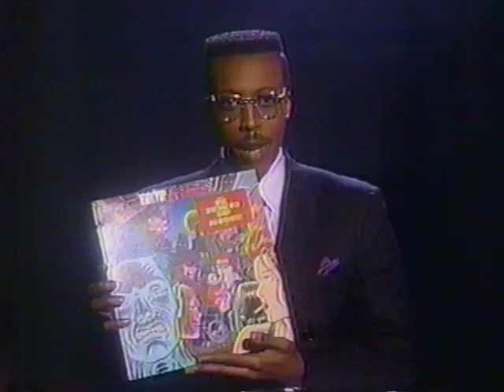Iggy Pop & Kate Pierson "Candy" ; Arsenio Hall Jan 1991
Sheer unadulterated genius.  I started my YouTube channel to post this song which was not available anywhere else (at the time).